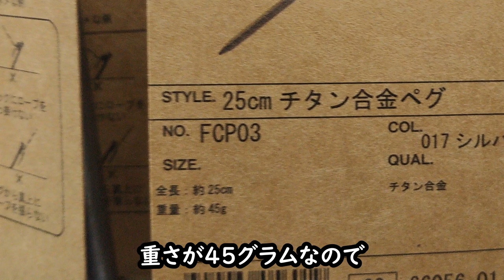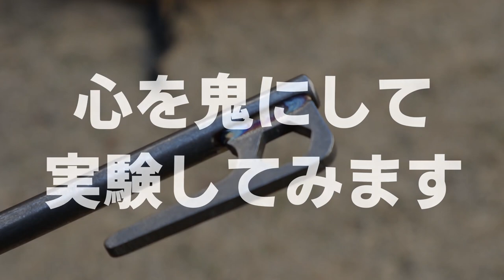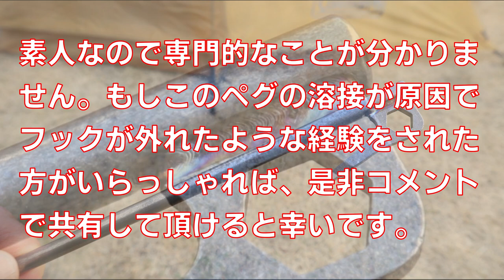ワークマンのチタンペグ③溶接強度の確認・チタン合金ペグのフックを固定している溶接はどのぐらい強い？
2023年2月にワークマンで新発売された25cmのチタン合金ペグ。
視聴者さんの質問について具体的に実験してみた考察動画です。

補足①
ワークマン新作発表会でもFUKUさんとキャンプレンジャーさんがイチオシされたチタン合金ペグです⇒

補足②
ワークマンのお店に問い合わせる際は商品名よりも「管理番号」が確実だそうです。
商品名：25cmチタン合金ペグ
管理番号：66056
材質：チタン合金（詳しい成分は不明）